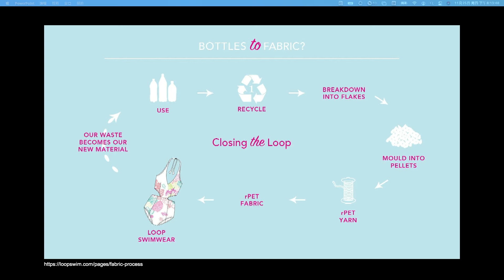Sustainability within the Fashion industry | Angela Ren 任延懿 | TEDxYouth@QDHS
Listen to High School student Angela Ren share her thoughts on the impact of fashion on the environment. Angela (11F) is sporty, enthusiastic and friendly. She has many hobbies ranging from squash to frisbee to soccer. However, art remains one of her deep passions. She spends a lot of her time visiting art and fashion exhibitions. She thinks this can both expand her artistic accomplishment as well as her knowledge of fashion. As a fashion lover and an environmentalist, she will share her thoughts on sustainability within the fashion industry. This talk was given at a TEDx event using the TED conference format but independently organized by a local community.